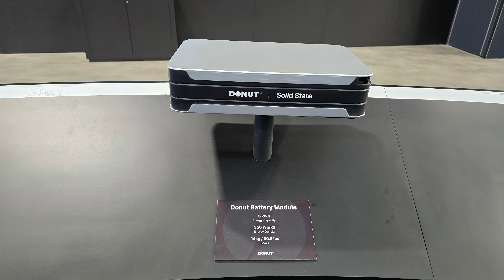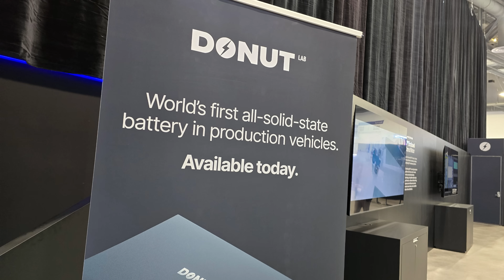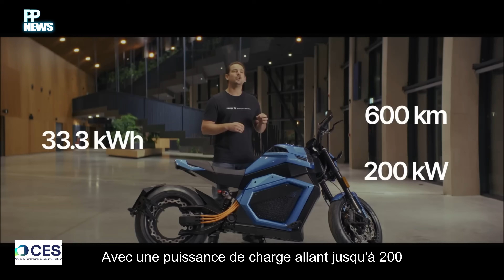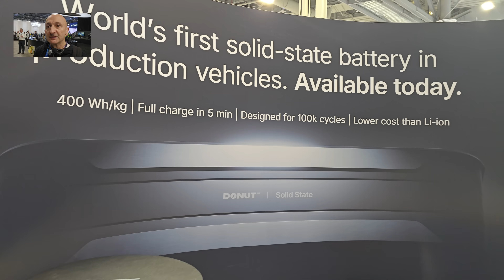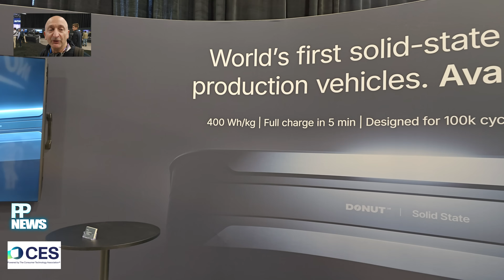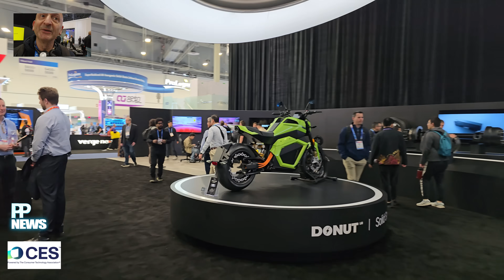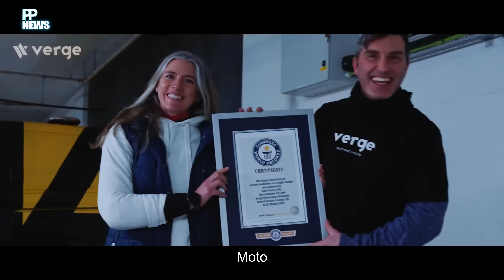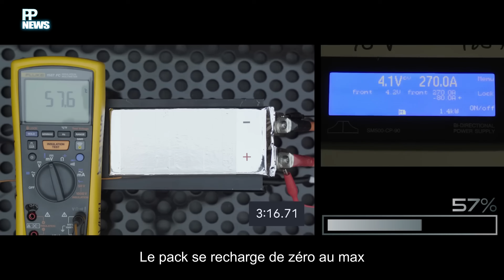Batteries Solid State (Donut Lab) : Rêve, Arnaque, Réalité ? On en parle ;) (VLOG)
(Vidéo 4K chapitrée non sponso) Bonjour ! TOUT va changer grâce à l'arrivée des nouvelle batteries de type "All Solid State" : durée de vie quasi illimitée, charge en 5 mn... etc ! Je vous en parle dans ce VLOG tourné sur le stand "Donut Lab" au CES 2026 de Las Vegas ! Merci :)

ATTENTION ATTENTION : comme dit 3 fois dans le vidéo, pour le moment, je me suis fié aux annonces des personnels de la marque, présents au CES, et du fabricant de motos "Verge", qui ont l'air "sûrs" d'eux !
Je n'ai pas fait d'enquête sur la marque, ce VLOG est la retranscription de leurs propos et intentions, comme dit dans la vidéo, dans laquelle je reste dubitatif avec des "si il sont ce qu'ils disent qu'ils sont". MERCI de votre compréhension à ce sujet ;)
PS : j'ai appris qu'il y a eu une vidéo qui "débunk" le sujet ;) Merci ;)

Chapitrage
00:00 Des caractéristiques techniques hallucinantes ! (si tout est vrai...)
02:50 La première moto avec cette batterie (Verge TS Pro), elle existe bien
05:10 100 % green (matériaux abondants), coût de production inférieur à Li-ion
08:10 BONUS : la vidéo officielle sous-titrée en français ! (max d'infos)

Merci !